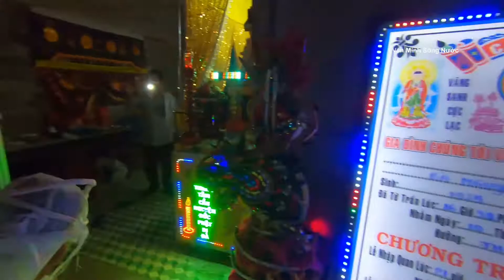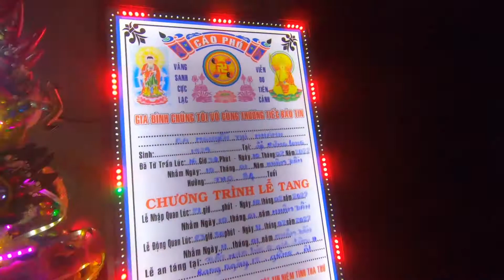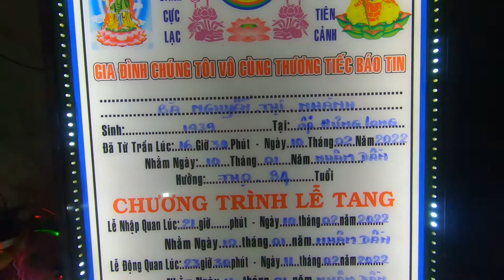Lễ tang bà Nguyễn Thị Nhành - Phần 2: Lễ cúng cơm và lời cảm tạ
Phần 2: Lễ cúng cơm tiễn biệt và lời cảm tạ - Lễ tang bà Nguyễn Thị Nhành, hưởng thọ 84 tuổi ở ấp Hưng Long, xã Hoà Lộc, huyện Mỏ Cày Bắc, tỉnh Bến Tre.